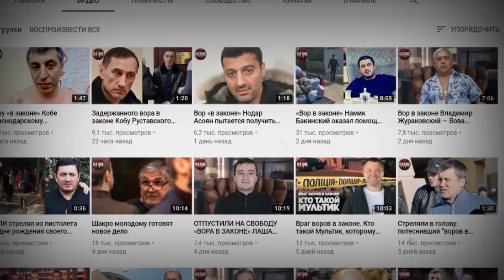История спецназовца ГРУ, который стал главарем опасной банды и трижды сбежавшего из под стражи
В середине марта на Алтае объявили в розыск Валерия Вобликова — бывшего бойца спецназа ГРУ, который уже в третий раз сбежал из-под стражи. Закончив службу, Вобликов, известный в криминальных кругах как Воб, собрал банду, которая прославилась особой жестокостью. В «послужном списке» преступников десятки разбоев и даже убийства — два человека умерли из-за жестоких пыток. Воба трижды задерживали — и трижды он совершал побег, порой изобретая весьма хитроумные способы. Главарь банды не успокоился даже когда получил срок и отправился в колонию — очередное нападение он организовал прямо из зоны. В истории бывшего спецназовца Вобликова, ставшего жестоким бандитом Вобом